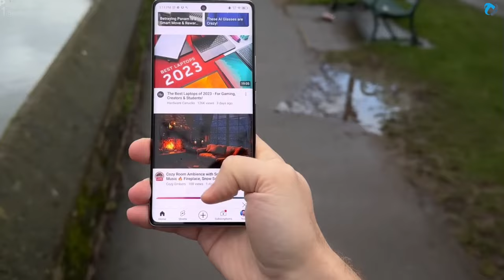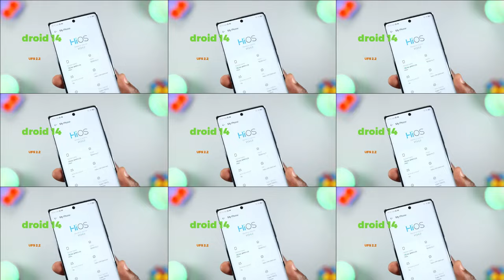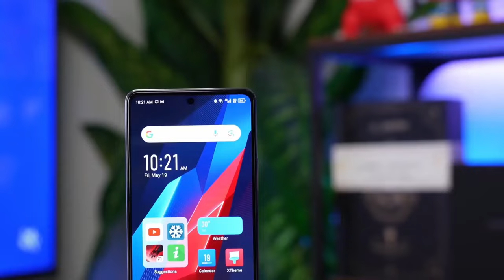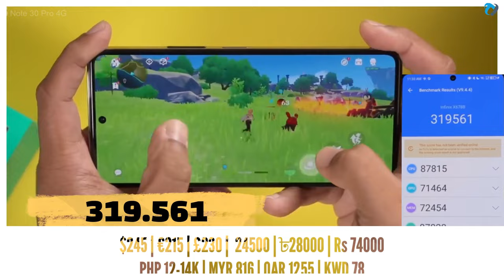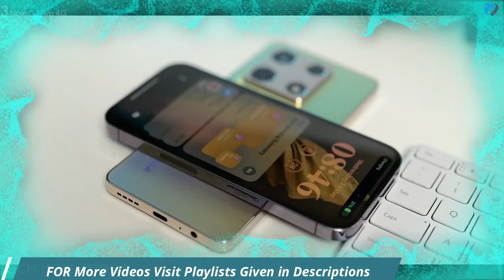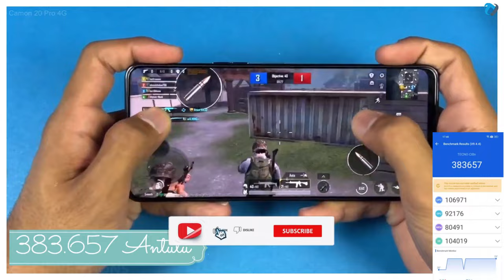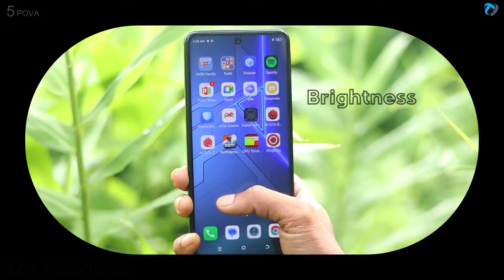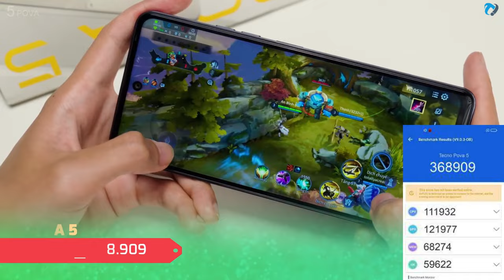TOP 5: New Budget Gaming Helio G99 Phones with 120HZ Refresh Rate 2024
Friends, Welcome To Another Helpful Video- Here are our top picks for the best  Gaming 8GB Ram smartphones for a budget of around 15,000 rupees- If you are in the market to buy a smartphone with a price range of Rs. 15,000 you must watch this video. Do let us know if you agree with our list and if you do, make sure you like and subscribe to our channel because we keep bringing you such awesome quality videos on a regular basis.
Video Highlights.
00:00 - Tech Inventions
00:04 - TOP 1
00:07 - Tecno Spark 20 Pro Plus
02:00 - TOP 2
02:03 - Infinix Hot 40 Pro
03:24 - TOP 3
02:27 - Infinix Note 30 Pro
05:15 - TOP 4
05:18 - Camon 20 Pro 4g
07:16 - TOP 1
07:19 - Pova 5
Latest Videos By Tech Inventions.
motorola moto g62 5g the best budget 5g phone
moto budget phones
motorola budget phone
motorola budget gaming phone
budget moto phones
motorola latest budget phone
motorola low budget phone
motorola new budget phone
motorola budget phone review
motorola budget phones
motorola upcoming budget phones
motorola budget 5g phones
motorola budget smartphone
the best budget motorola phone
best budget motorola phone 2022
best motorola budget phone 2023
motorola budget phone 2023
best budget Motorola phones 2023,
top 5 moto budget mobile,
moto budget mobile 2023,
moto budget pones 2023,
budget phones 2023 moto,
Indian budget phone,
best moto,
low budget 120 hz,
best budget 120 hz moto phone
best budget moto phones
120hz budget phone
cheapest 120hz phone
budget 120hz phone
best budget 120hz phone
moto best budget phone
best budget moto phone
best budget phone motorola
best cheap 120hz phone
budget 120hz phones
best 120hz phone under 30000
5g best budget phone
8k budget phone 2022